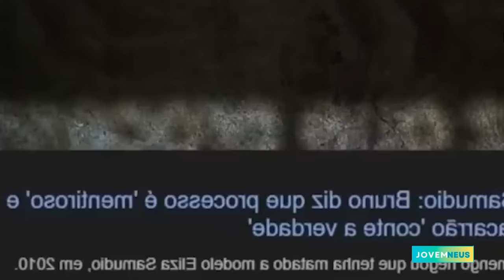FILHO DE ELIZA SAMUDIO REVELA TUDO QUE PENSA SOBRE O PAI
Em entrevista neste domingo, Bruninho filho de Eliza Samudio e do Ex Goleiro Bruno fala tudo que sente em relação ao Pai. Veja!